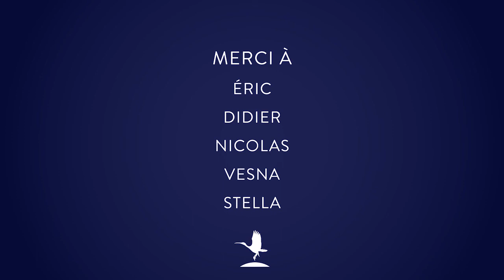REGARDS EN COULISSES - La tournée du Vétérinaire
La préservation de l’environnement et sa mise en valeur font partie de nos engagements majeurs pour sensibiliser le public à la richesse ornithologique. Le Parc participe à des actions et programmes en faveur de la biodiversité auprès d’associations ou d’institutions à travers le monde.

Outre la volonté de sauvegarder des espèces menacées, ce sont en effet des modes de présentation attractifs qui constituent la singularité du parc. Nous nous attachons à reconstituer le milieu naturel des animaux en créant un environnement paysager et végétal adapté à leurs besoins, tout en prenant en considération les caractéristiques de la Dombes et de sa végétation locale.